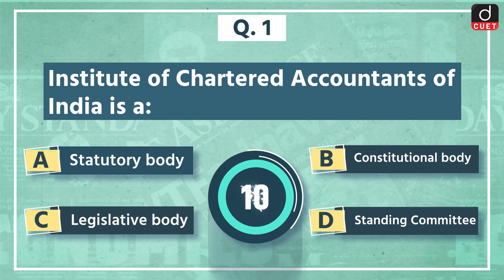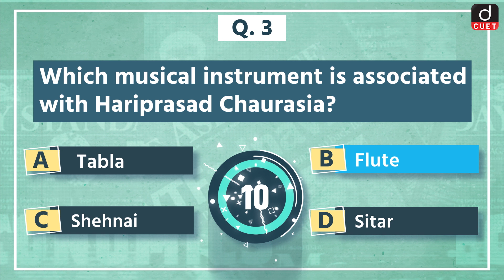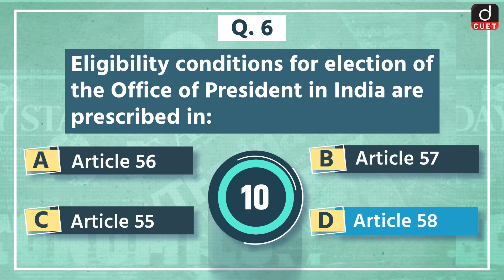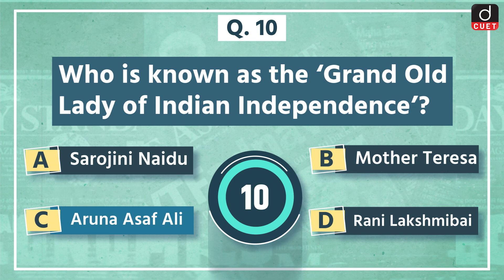CUET Current Affairs | Current Affairs MCQ Test | Episode 02 | Drishti CUET English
Drishti CUET English presents you a new daily programme, CUET Current Affairs - covering all relevant and important topics from CUET Exam perspective.  This programme aims to keep the aspirants updated regarding all current important happenings.

Today we are covering 11 important news in our CUET CurrentAffairs Episode

 Institute of Chartered Accountants

Hariprasad Chaurasia

President of the Financial Action Task Force

National Broadcasting Day

Swara Samrat Festival, 2022

Udyamita Pakhwara

Mapping and Exchange of Good Practices

Grand Old Lady of Indian Independence

Financial Action Task Force